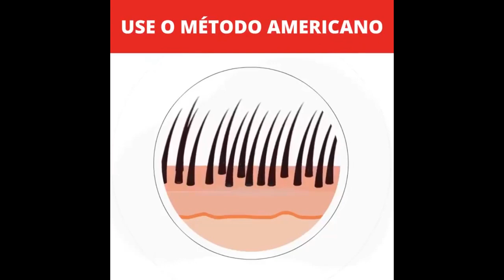NÃO É POSSÍVEL ! INACREDITÁVEL ! MARCELO GUEDES DE VOLTA NO SANTOS ? NOTICIAS DO SANTOS FC HOJE !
💇‍♂ Quer dar um FIM na CALVÍCIE ou CRESCER a BARBA ? 🐻
Clique no link abaixo 👇